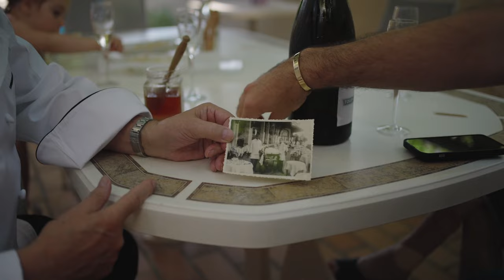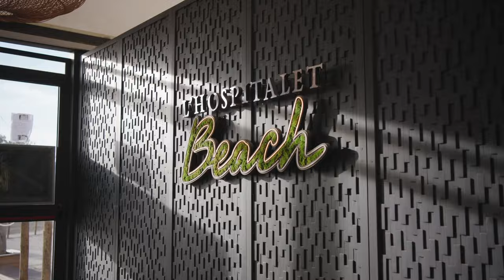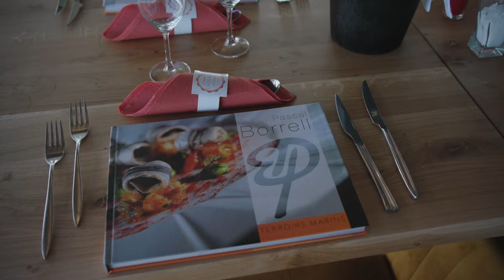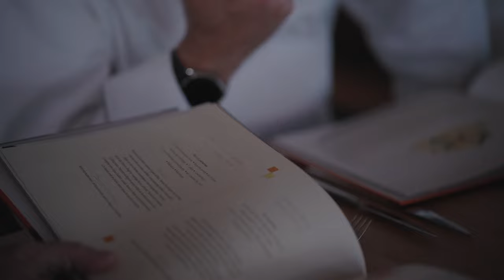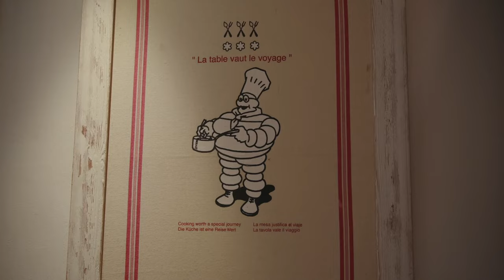Chartreuse | A Heritage Story from the South of France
Come along on a journey to the South of France with our executive chefs and operations team, as they explore the authentic flavors and long-standing culinary traditions of the region. Their experience has inspired new recipes and wine options set to debut in Chartreuse aboard SevenSeasGrandeur.